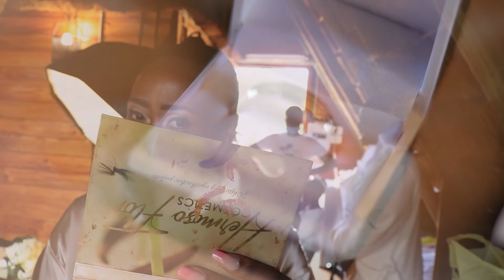Wedding Of Thokozile & Maroga Mokoena - 18 December 2021 At Ngulube Lodge | A Film By Karl Explore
Limpopo Wedding Films Powered By Karl Explore
Note : Original Video created by Karl Explore Pty Ltd which means we own it's right 100% as long as we are the one who produced original one and please subscribe for more videos watch share and don't forget to leave a comment.
No YouTuber is permitted to download the videos and reupload them on their own YouTube Channels.

                            OR
Bookings : 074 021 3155 / 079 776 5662.